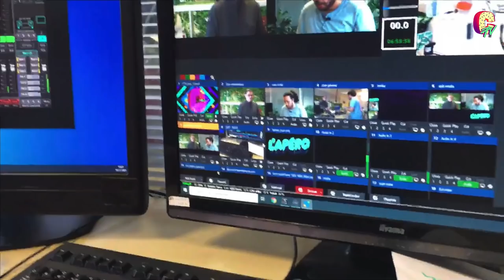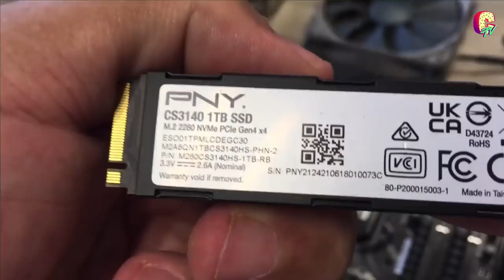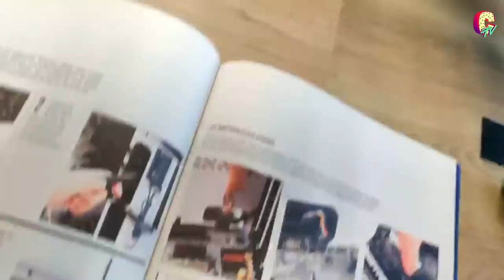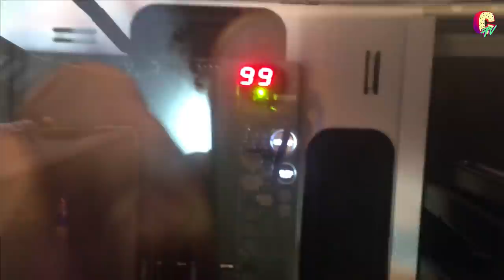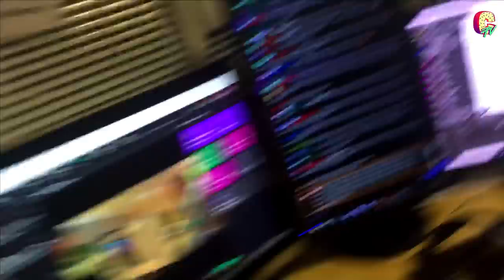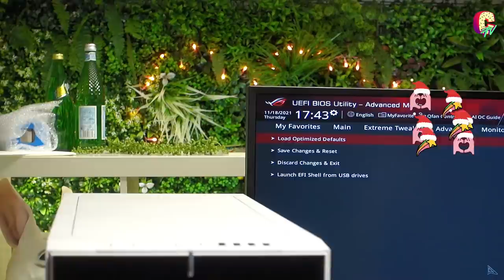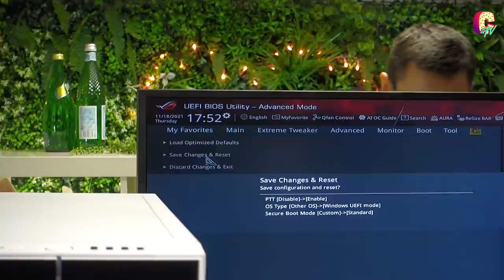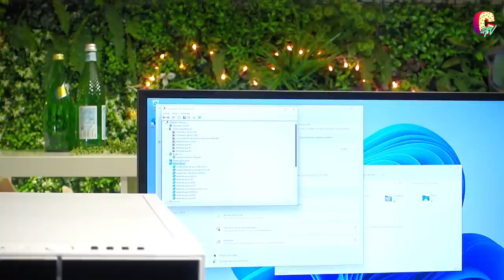[HARDWARE] Dandu et Oni montent un PC